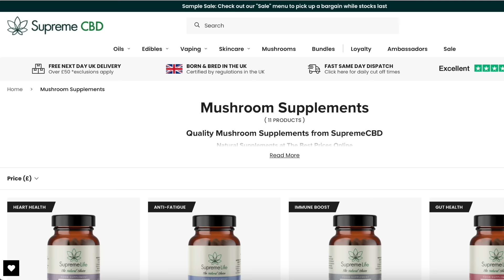CHELSEA VS MANCHESTER CITY - MATCH PREVIEW 🇺🇸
After a 3-0 win and a hugely improved performance, Chelsea now take on Manchester City in the next of our Pre Season Friendlies.

Enzo Maresca will meet old mentor Pep Guardiola for the first time as a manager and despite many believing that Manchester City will be favourites in this game. Im not so sure!